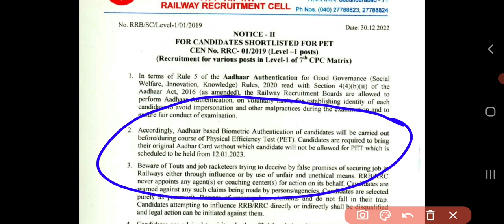Railway Group D | Secunderabad PET | original aadhar card | Must and should otherwise not allowed.